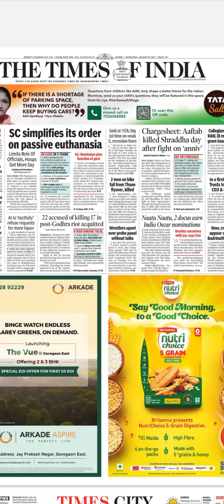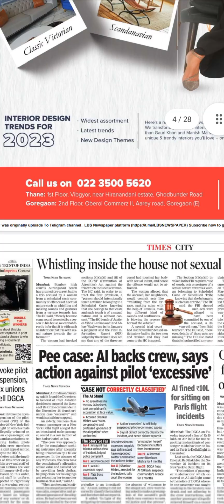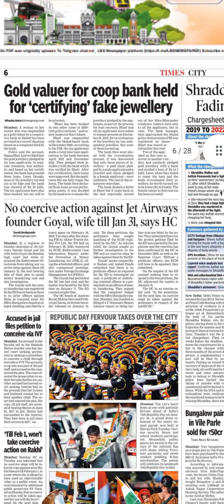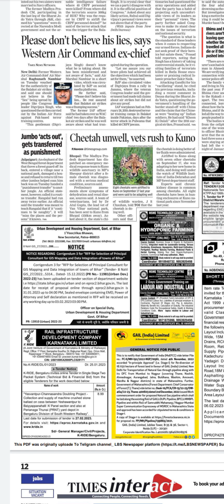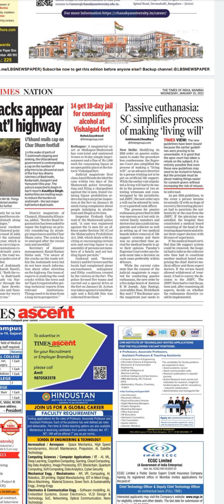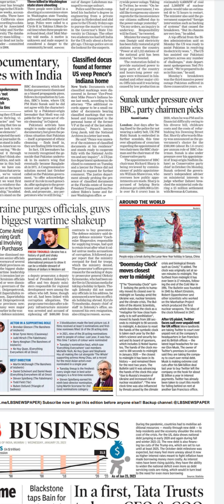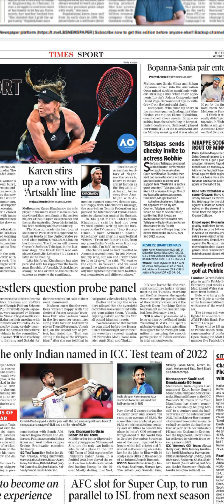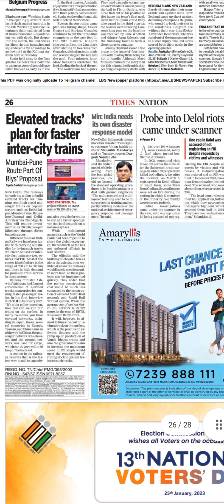Times of India Newspaper Headlines:(25-Jan-23)wednesday